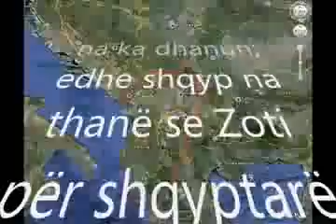Gjergj Fishta Gjuha Shqipe